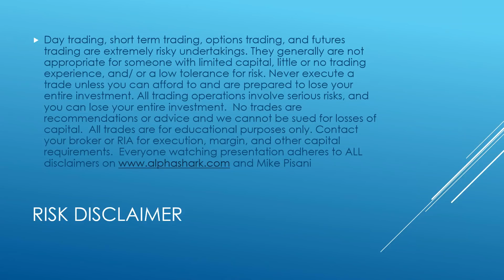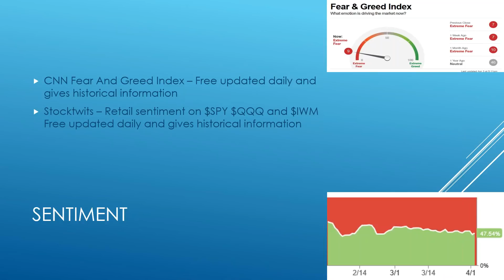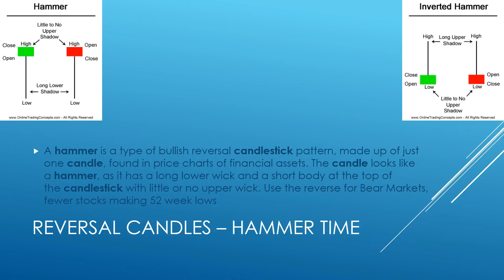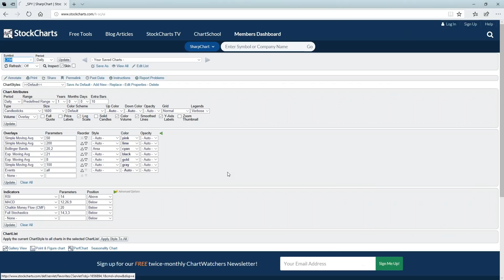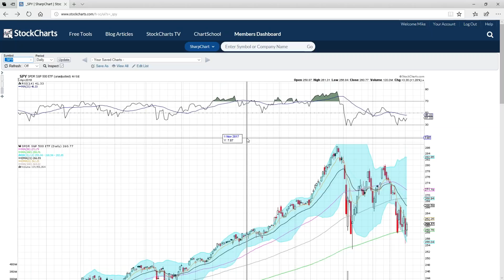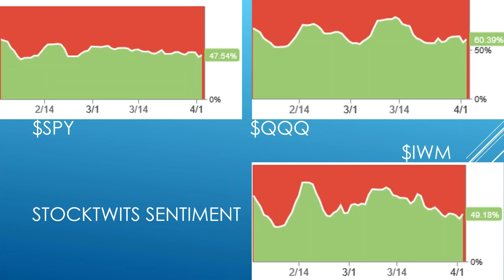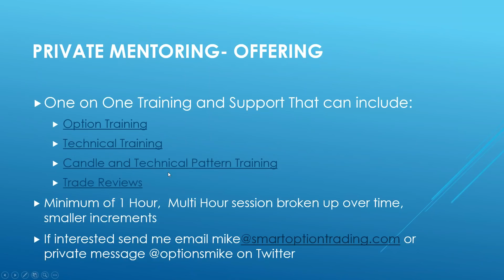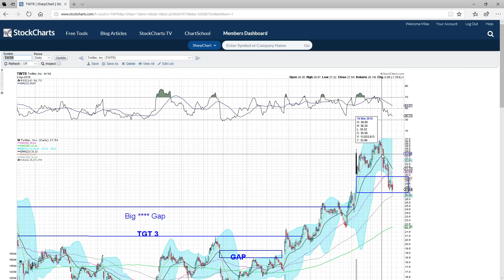Webinar Trend Changes and Recognizing A Change with Mike P